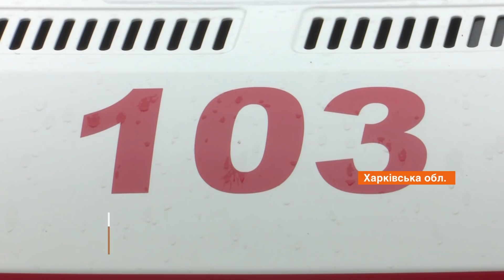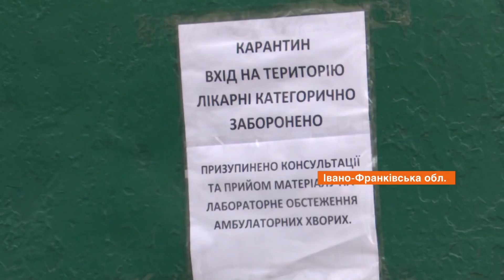В Украине количество зараженных Covid-19 выросло до 17 330,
По состоянию на 15 мая в Украине зафиксировали 17 330 случаев заражения коронавирусом, за сутки — 483.

Об этом сообщает Министерство здравоохранения.